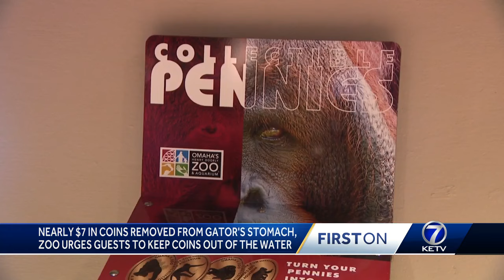Henry Doorly Zoo's white alligator undergoes surgery to remove $7 worth of coins, thrown by guests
Staff at the Henry Doorly Zoo performed surgery on an alligator in front of visitors, and Friday, a veterinarian said they pulled almost $7 out of the gator's belly.